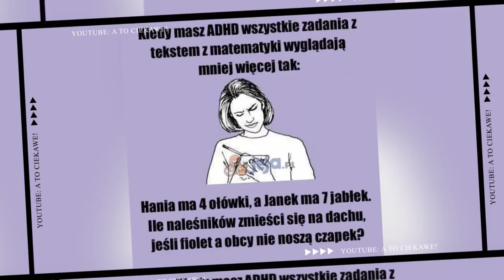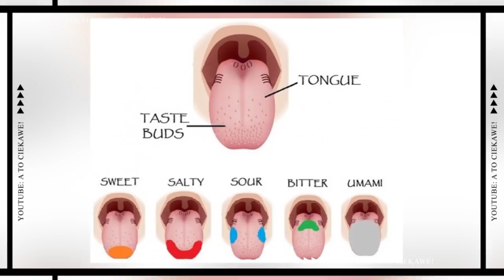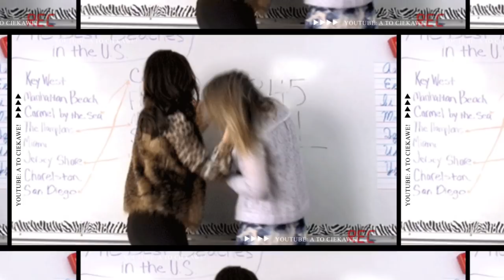10 KŁAMSTW, w Które WIERZYSZ! Top 10 Mitów | A To Ciekawe!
Nowe odcinki w poniedziałki, środy i piątki!
Cześć witajcie w nowym filmie A to ciekawe!, przygotowałam dla was nową dawkę ciekawostek prosto z internetu i nie przedłużając zacznamy.

Dziś przygotowałam dla Was 10 największych kłamstw, w które wierzycie! Top 10 ciekawostek, które kiedyś mogły być uznane za prawdziwe ale naukowcy obalili te teorie. Istne teorie spiskowe!

Lektor: Anna Habaj